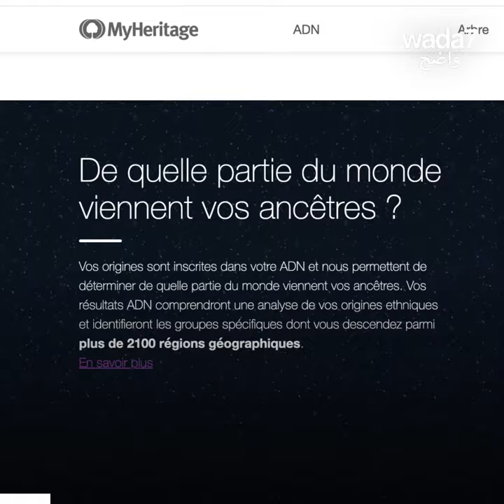صور الأجداد... تنبض بالحياة !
برنامج جديد يضفي الحيوية على الصور القديمة. ويجعلها تتحرك وتبتسم !